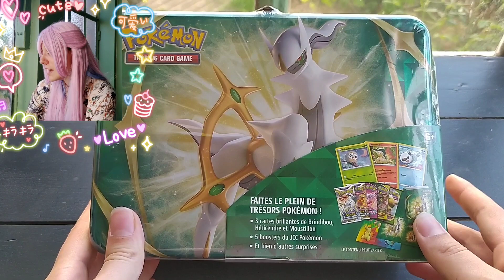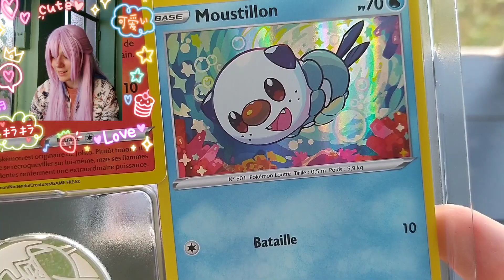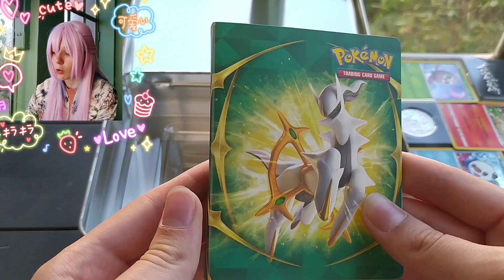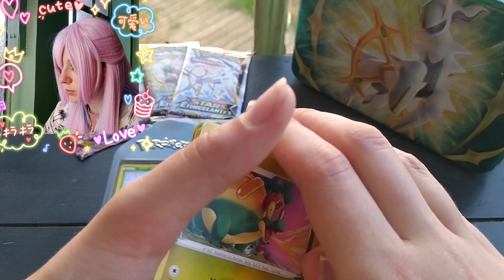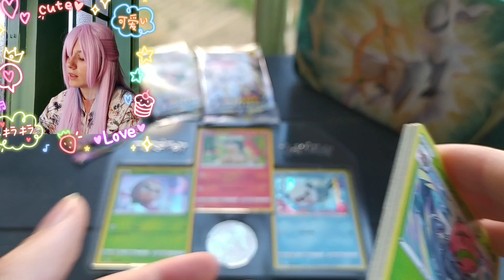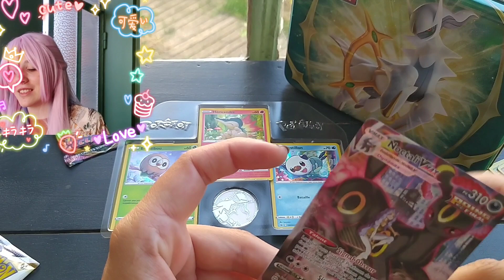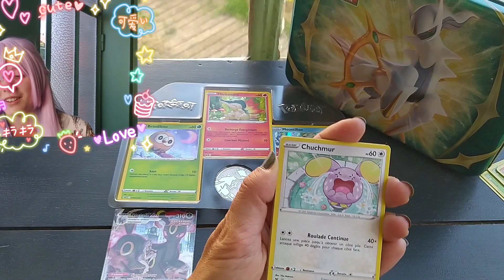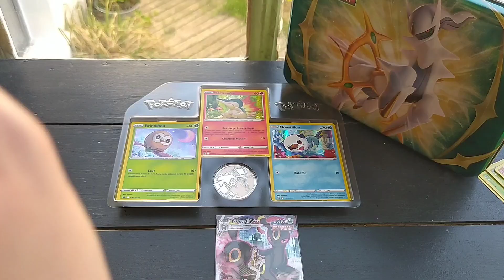THE HIT dans une valisette Arceus !!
Aujourd'hui, on se retrouve pour l'ouverture d'une adorable valisette Arceus avec  un des plus beaux hits packés!

Restez bien jusqu'à la fin de la vidéo !